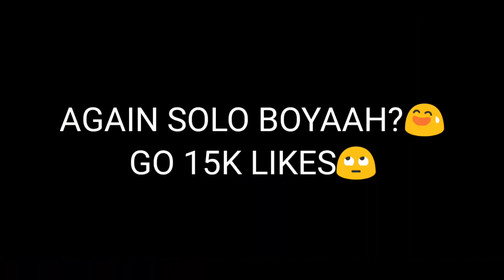TOURNAMENT HIGHLIGHTS || TOTAL GAMING ESPORTS || MAFIABALA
Free Fire Top Country-
1.Garena Free Fire Indonesia Live
2.Garena Free Fire India Live
3.Garena Free Fire Brazil Live
4.Garena Free Fire Singapore Live
5.Garena Free Fire Thailand Live

2017

BROWSE GAME

Gaming

SHOW MORE

AllGarena Free FireRelatedLiveRecently uploaded